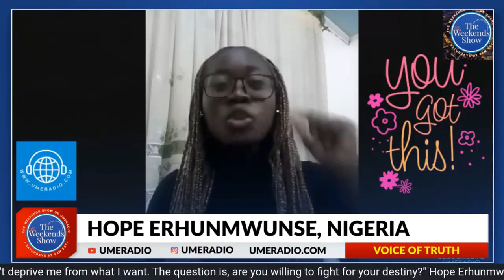Vocie of Truth TheWeekendsShow @ theweekendsshow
Support us in producing positive programming for the advancement of the black community: